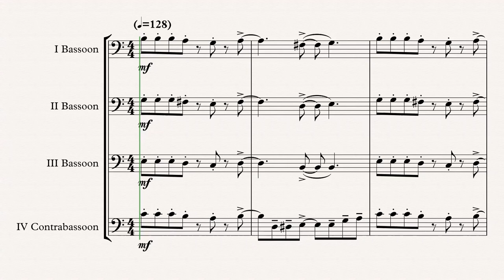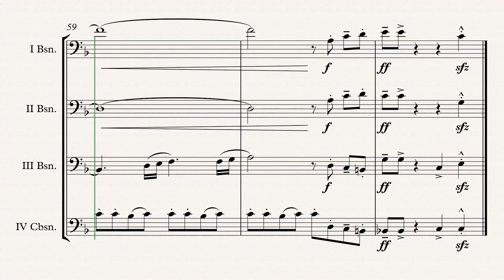„September“ Bassoon Quartet arr. Adrian Wagner Sheet Music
„September“ (Earth, Wind & Fire) arr. Adrian Wagner - Bassoon Quartet (Sheet Music) Arrangement

Parts
I Bassoon
II Bassoon
III Bassoon
IV Contrabassoon